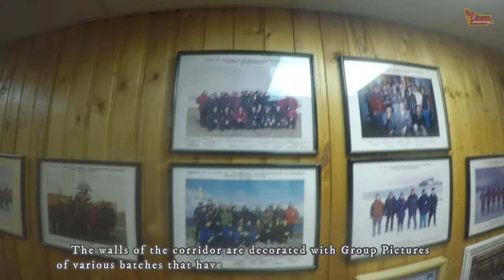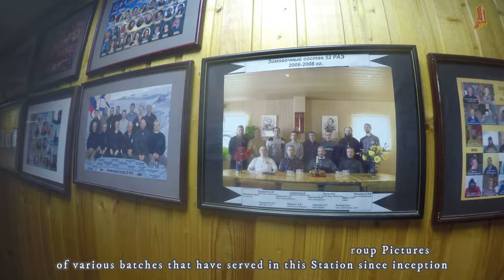𝐇𝐢𝐠𝐡𝐰𝐚𝐲𝐬 𝐨𝐟 𝐀𝐧𝐭𝐚𝐫𝐜𝐭𝐢𝐜𝐚!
𝐉𝐨𝐢𝐧 𝐦𝐞 𝐢𝐧 𝐦𝐲 𝐣𝐨𝐮𝐫𝐧𝐞𝐲 𝐨𝐟
𝐉𝐨𝐲!
𝐓𝐞𝐚𝐫𝐬!
𝐄𝐱𝐡𝐢𝐥𝐚𝐫𝐚𝐭𝐢𝐨𝐧!
𝐆𝐫𝐚𝐭𝐢𝐭𝐮𝐝𝐞!
𝐀𝐜𝐡𝐢𝐞𝐯𝐞𝐦𝐞𝐧𝐭 𝐨𝐟 𝐚 𝐋𝐢𝐟𝐞𝐭𝐢𝐦𝐞!
𝟕 𝐌𝐢𝐥𝐞𝐬 𝐨𝐧 𝐦𝐲 𝟕𝐭𝐡 𝐂𝐨𝐧𝐭𝐢𝐧𝐞𝐧𝐭!

𝐏𝐥𝐞𝐚𝐬𝐞 𝐥𝐞𝐚𝐯𝐞 𝐚 𝐜𝐨𝐦𝐦𝐞𝐧𝐭 𝐰𝐡𝐚𝐭 𝐲𝐨𝐮 𝐥𝐢𝐤𝐞𝐝 𝐦𝐨𝐬𝐭 𝐢𝐧 𝐭𝐡𝐢𝐬 𝐞𝐱𝐩𝐞𝐫𝐢𝐞𝐧𝐜𝐞.